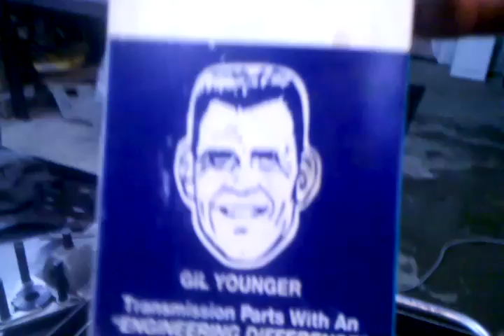Gil is like Mr. bill